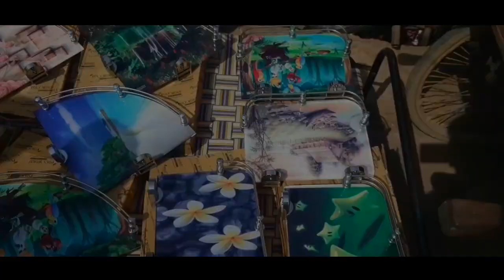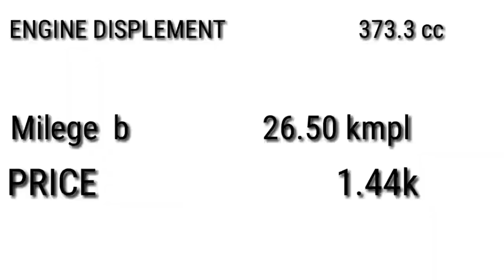CHOR BAZAR (PART-1) | CHEAP WINTER CLOTHES[ girls & boys Jackets, sweaters, blankets etc..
chor bazar is location at chandni chowk
  in front of jama masjid
Timing Morning 5am To evning 6pm
Mostly copy items of shoes, watches, clothes, blenkets and electronics iteams ..

● Addresh : JAMA MASJID, RED FORT METRO STATION ..

● BUS ROUT : 118, 347, 348, 405 etc...

delhi gate
electronic market
lajpat ray market
clothes
winter clothes
watches
shoes
blenkets
sweaters
jackets
leads
headphones
sounds
power bank
sk vlog, samar khan, winter clothes, branded jacket, toy, gift etc...

cho bazar
# winterclothes
# jackets